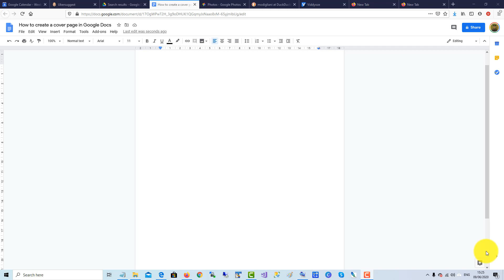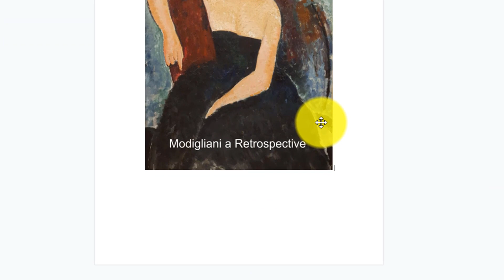How to Make a Google Docs Cover Page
To create a Cover page in Google Docs, use the drawing tool. This enables you to place text over an image thus giving you more control over the Cover page design.